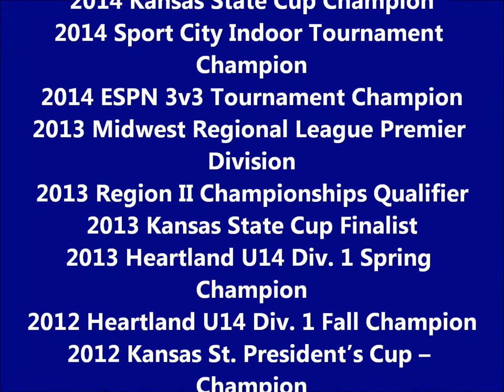Madison Taylor's Soccer Highlight Video #2